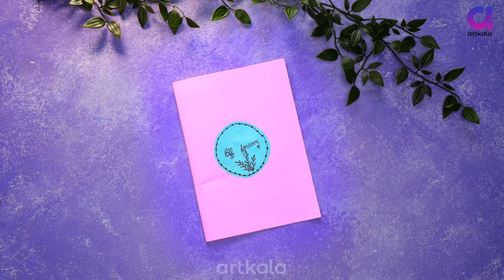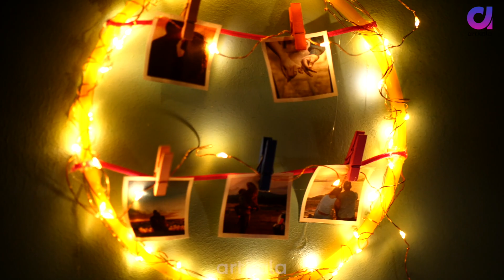Easy Last Minute Gift Ideas for Everyone | Best DIY Craft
I will be showing you guys some Easy Last Minute Gifts Ideas that you
can give to anyone. Quick and affordable friendship day gifts!